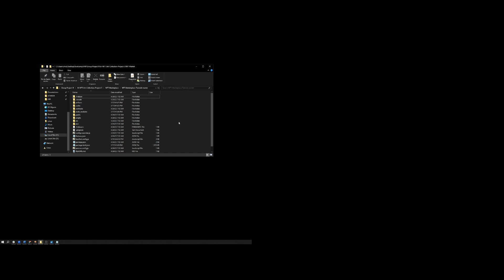2 launching react etheruem dApp